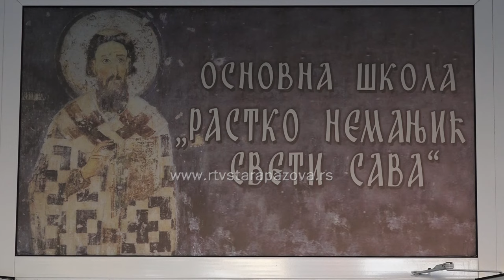Svečani doček đaka prvaka u Novoj Pazovi – Početak školske godine ispunjem radošću i uzbuđenjem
Osnovna škola u Novoj Pazovi spremna je za početak nove školske godine,  posebna pažnja ove godine posvećena je svečanom dočeku đaka prvaka. Uzbuđeni mališani u pratnji roditelja i rođaka okupili su se ispred škole kako bi obeležili početak svog školovanja.